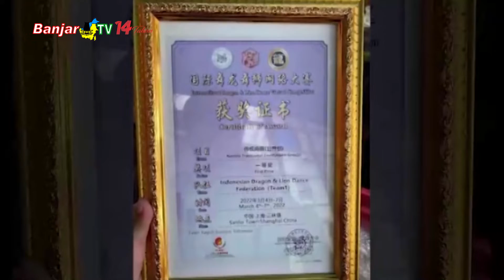JELANG HARI PENUTUPAN PEROLEHAN MEDALI KALSEL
Festival olahraga rekreasi nasional (fornas) ke vi tahun 2021 yang dilaksanakan di Palembang, Sumatera Selatan, tahun 2022, 1 sampai 7 juli 2022, memperebutkan sejumlah medali dari pertandingan 56 induk organisasi olahraga (inorga), yang tergabung dalam Komite Olahraga Rekreasi Masyarakat Indonesia (KORMI) Nasional.